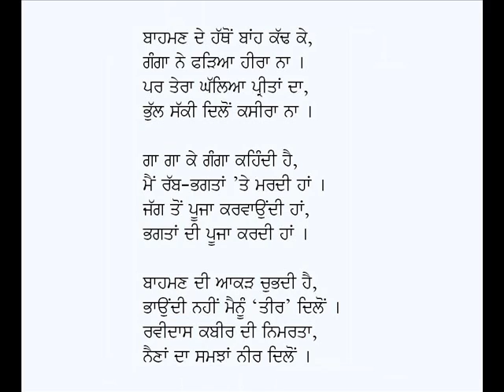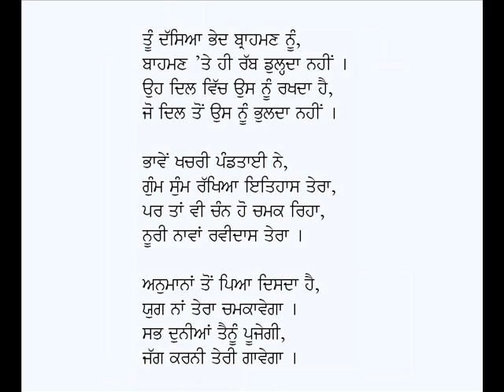Ravidas Nu Shradhanjali-Vidhata Singh Teer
Punjabi Kavita: Ravidas Nu Shardhanjali
Poet: Vidhata Singh Teer
Voice: Karamjit Singh Gathwala